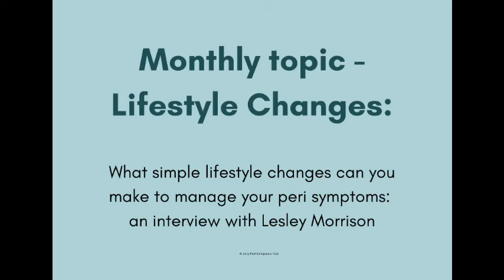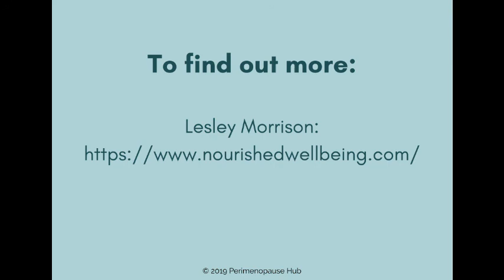Perimenopause Hub monthly topic: Lifestyle Changes - an interview with Lesley Morrison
What lifestyle changes can we make to reduce our perimenopause symptoms?